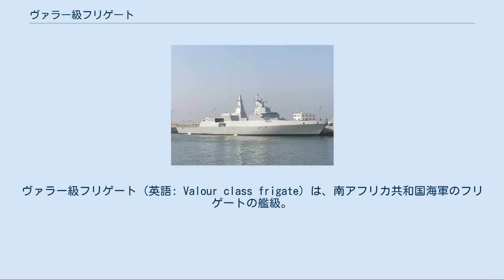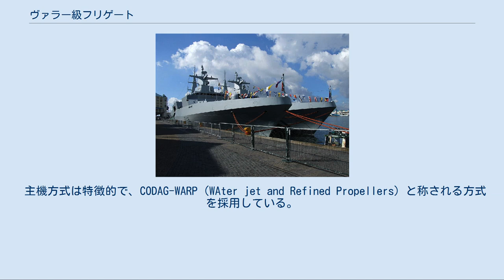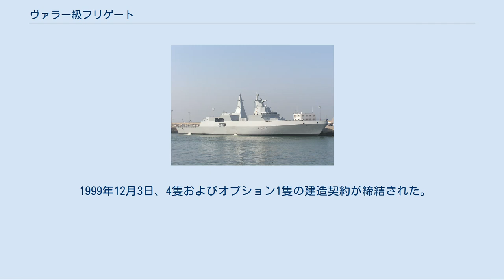ヴァラー級フリゲート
ヴァラー級フリゲート（英語: Valour class frigate）は、南アフリカ共和国海軍のフリゲートの艦級。
 艤装前の「スピオエンコプ」 本級は、ドイツのブローム・ウント・フォス社によるMEKO A-200型フリゲートの設計を採用しており、MEKO A-200 SAN型と称される。
船型は長船首楼型で、レーダー反射断面積（RCS）の低減に配慮したXフレームと称される設計が採用されている。
また煙突を廃し、排気は冷却のうえで艦尾より行われていることから、赤外線シグネチュアも低減されているほか、バルバス・バウの付与により水中放射雑音の低減も図られており、全スペクトラムでのステルス性の向上が志向されている。
ただし2010年8月には、ネームシップにおいて、センサーの誤作動によって排気系より海水の侵入を許し、機関部の損傷事故が生じた。
 主機方式は特徴的で、CODAG-WARP（WAter jet and Refined Propellers）と称される方式を採用している。
これは、巡航時には左右のディーゼルエンジンによってスクリュープロペラを駆動し、高速発揮時には、これに加えて中央のガスタービンエンジンによるウォータージェット推進を使用するという方式である。
スクリュープロペラは可変ピッチ・プロペラであるが、負荷に応じて、エンジンの回転数と翼角の双方を自動制御しており、特にリファインド・プロペラと称される。
 電源としては、MTUフリードリヒスハーフェン製ディーゼルエンジンを原動機とする発電機（出力550キロワット）が4セット搭載された。
 主な電装品はタレス・グループ製が採用され、戦術情報処理装置はTAVITAC-NTとされている。
主センサーとしてはCバンドの3次元レーダーであるMRR-3D NGが搭載されており、アンテナは前檣に配されている。
またソナーも同社製のキングクリップであり、こちらは艦首直後のハル・ドームに収容されて搭載された。
 個艦防空ミサイルとしては、同国のデネル・エアロスペース・システムズ社製ウムコントを搭載した。
発射機としては、艦橋直前に8セルのVLSを4基配置している。
また火器管制レーダーとしては、やはり同国のローテック社製のRTS-6400を艦橋構造物上と後部上部構造物上に1基ずつ配している。
艦対艦ミサイルは、エグゾセMM40 ブロックIIを4連装発射筒2基に収容して、艦橋構造物直後の中部甲板に搭載した。
 艦砲としては、オート・メラーラ社製76mmコンパット砲を搭載したが、これは退役艦からの流用である。
また後部上部構造物の後端部にデネルDPG 35mm連装機銃も搭載された。
 ハンガーは、アトラス オリックス（アエロスパシアル ピューマの南アフリカ版発展型）なら1機、より小型のアグスタウェストランド リンクスなら2機収容できる。
搭載定数はリンクス1機である。
 1999年12月3日、4隻およびオプション1隻の建造契約が締結された。
ブローム・ウント・フォス社ハンブルク造船所でF145とF147、ホヴァルツヴェルケ＝ドイツ造船社キール造船所でF146とF148の計4隻が建造され、2006年から2007年にかけて就役した。